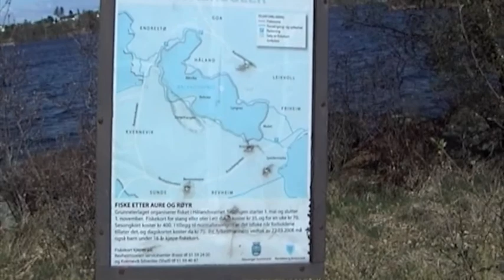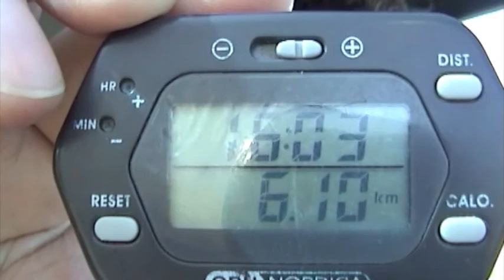Video Blog # 21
Norway
Hålandsvannet Nice for hiking. You can go around the lake.
The length of the route is 2 hour & 20 min  :-)

Hålandsvannet, Stavanger, Randaberg, Beach in fresh water arranged for disabled persons. Fishing, hiking area, 7km around the lake. Parking.

 Hålandsvannet is a great recreational aera.